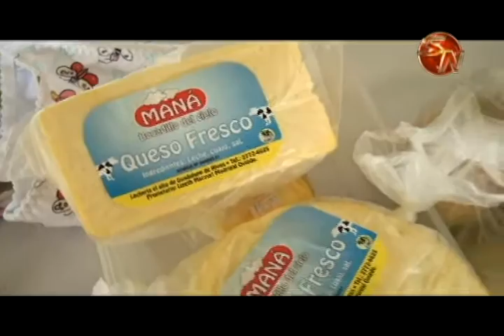Mercado Local de Chimirol de Rivas es una alternativa para los productores